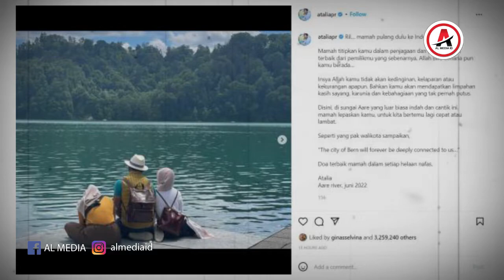Ikhlaskan Eril Wafat, Keluarga Ridwan Kamil Tetap Lakukan Pencarian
Gubernur Jawa Barat Ridwan Kamil beserta istri sudah mengikhlaskan sepenuhnya dan menyakini bahwa ananda tercinta Emmeril Kahn Mumtadz sudah meninggal dunia karena tenggelam di Sungai Aare, Bern, Swiss.